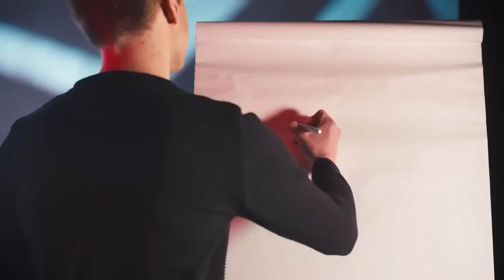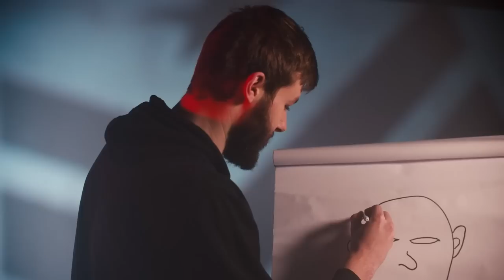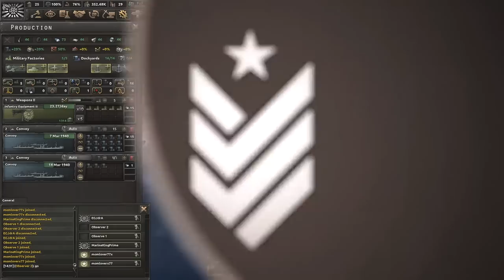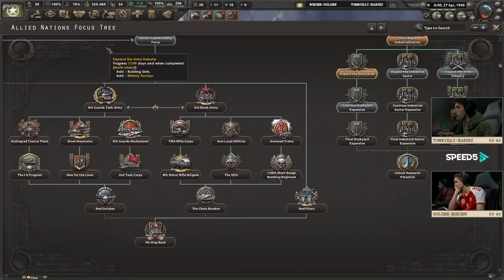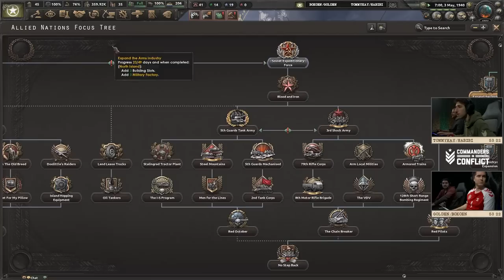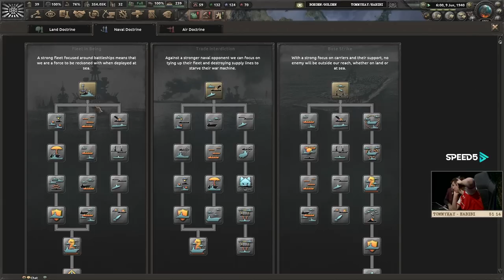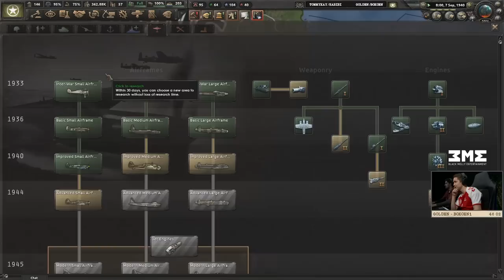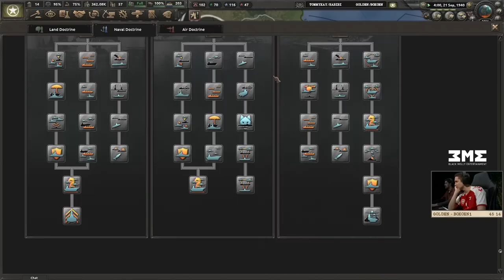Showmatch - 2v2 - Commanders in Conflict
It's Tommy and Habibi versus Bo and Golden, who has the best strategy, and who has the best micro?

Players @AbsoluteHabibi  @TommyKay @Bokoen1  Golden Spatula